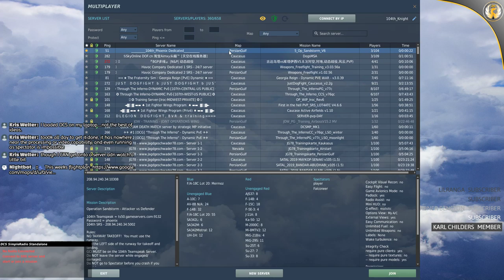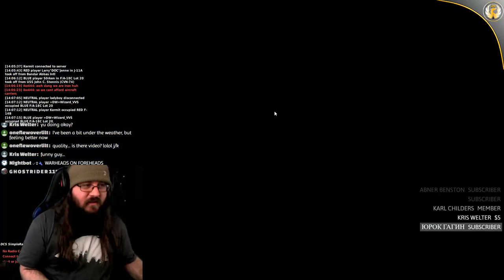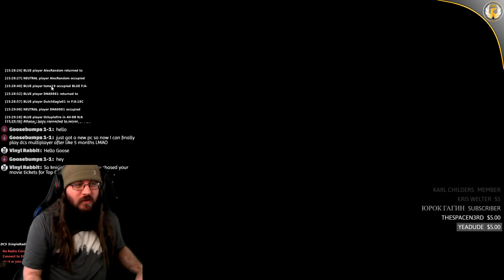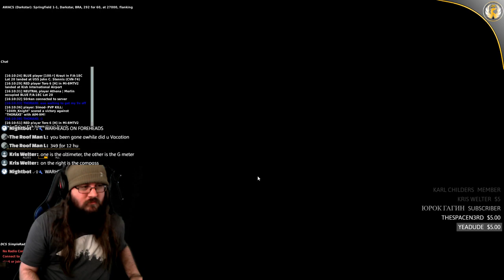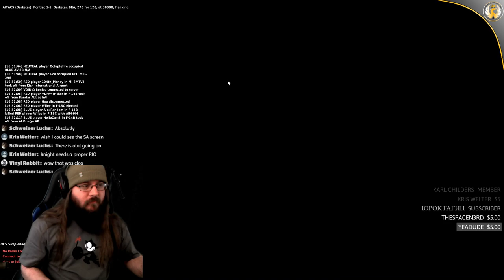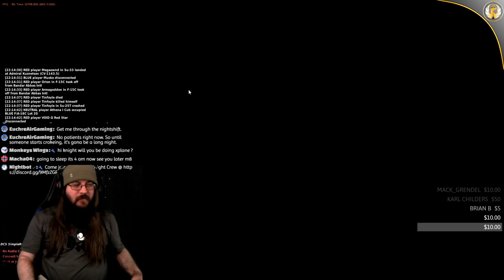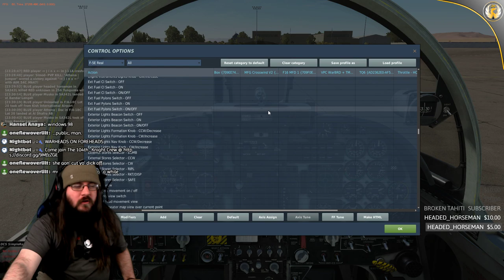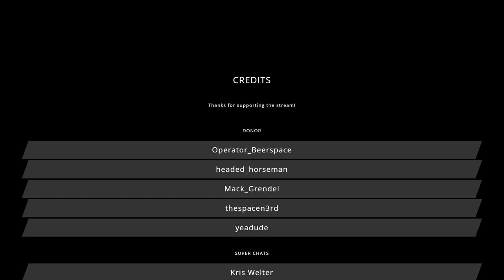DCS World | New Mission HYPE!!!! | 104th Server